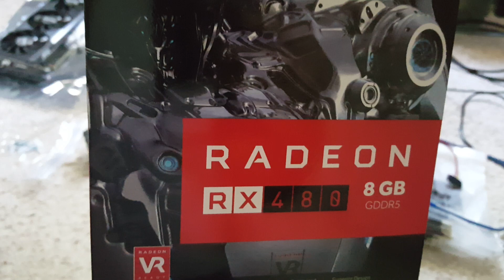Bitcoin Mining vs. GPU Mining & How to Assemble a Mining Rig for Ethereum, Dash, LBRY & More Part 4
My thoughts on Bitcoin Mining vs. GPU Mining and How to Build a 6 GPU Ethereum, Litecoin, LBRY, Dash mining rig. Part 4

Professional LBRY miner it's 70% faster than anything else I've tried and uses less power!!

Sapphire Radeon NITRO+ R9 390x 8GB  OC :

ASRock H97 Anniversary LGA 1150 Intel Motherboard

Arctic Silver 5 AS5-3.5G Thermal Paste:

PC Case Mainboard Power on/off Push Button Switch Connector Cable 5pcs

6-Pack PCI-E 16x to 1x Powered Riser Adapter Card

Corsair Vengeance 8GB (2x4GB) DDR3:

Kingston Digital 120GB SSD:

Intel Celeron G1840 Processor:

Antminer S7

Antminer S9

(I use this one) EVGA SuperNOVA 1600 T2 80+ TITANIUM:

EVGA SuperNOVA 1600 G2 80+ GOLD:

(Must have 240v) AntMiner APW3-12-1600 PSU Series 1600W Power Supply for Bitcoin Miners